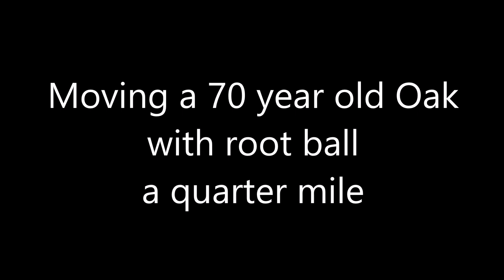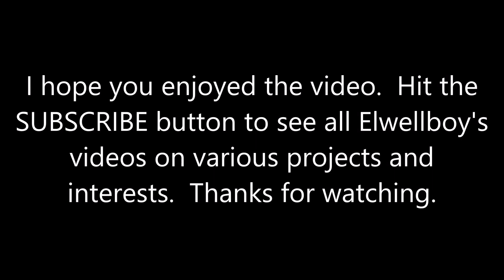Moving a Large Oak Tree Root Ball And All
This video shows the process of moving a mature Oak tree - with the root ball - about a 1/4 mile on inflatable rollers.